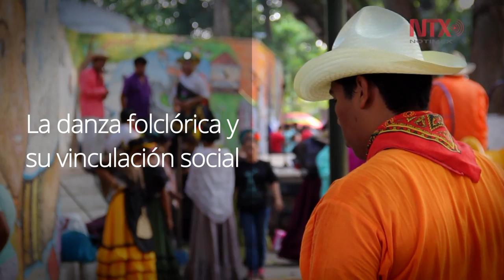Folklore mexicano: Tradición de una nación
El folklore es como una fotografía en la cual podemos apreciar la diversidad cultural de un territorio; y que en un mundo globalizado intenta preservar las costumbres y tradiciones de un pueblo